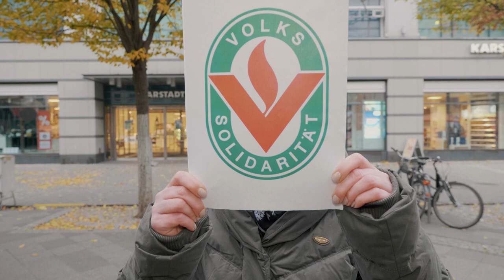jo-mar Pflegemarketing und Jobkampagne für die Volkssolidarität in Brandenburg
👀 Sie suchen auch Pflegekräfte oder Pflegefachkräfte?
✅ Mit uns schaffen Sie das!

jo-mar Pflegemarketing hat jetzt eine Recruiting und Job- und Imagekampagne für die Volkssolidarität in Brandenburg gestartet.

Sie sind auf der Suche nach neuen Pflegefachkräften und neue Mitarbeiter für ihr Pflege-Unternehmen? Das funktioniert hervorragend mit dem Videomarketing von jo-mar. Schauen Sie sich ein Videobeispiel an was wir für eine eine Rehaeinrichtung auf der schwäbischen Alp gedreht haben. Pflegemarketing zur Mitarbeitergewinnung mit authentischen Videos, das funktioniert. Lassen Sie sich beraten.

✔ Marketing-Konzept für Ihr Unternehmen
✔ Analyse Ihres Alleinstellungsmerkmals
✔ Produktion von authentischen Videofilmen
✔ zielgenaues Facebook-Recruiting
✔ Bewerbungssystem

Kontaktieren Sie uns, wir beraten Sie kostenlos!